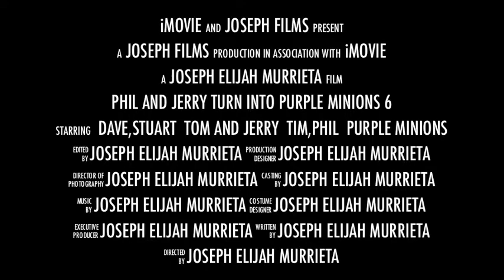phil and jerry turn into purple minions 6 trailer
please enjoy the trailer